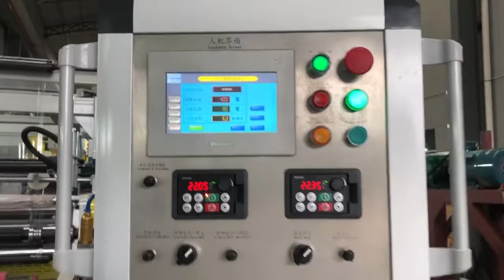Stretch/Cast film machine